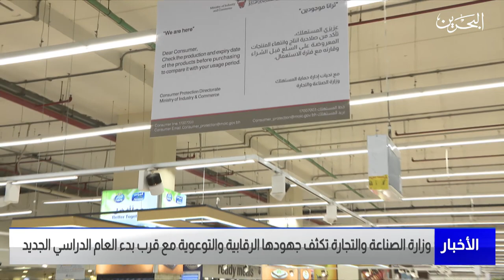مركز الأخبار : وزارة الصناعة والتجارة تكثف جهودها الرقابية والتوعوية مع قرب بدء العام الدراسي الجديد